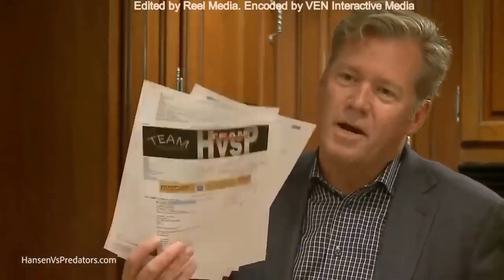Chris Hansen Speaking to Predators Like He's a Principal - Compiliation Part 1 (TCAP Compilation)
Principal Chris Hansen addressing predators who got sent to his office.